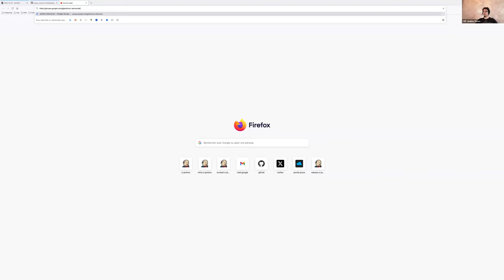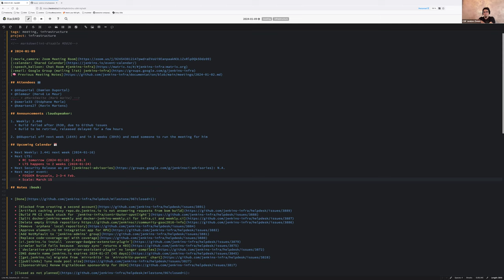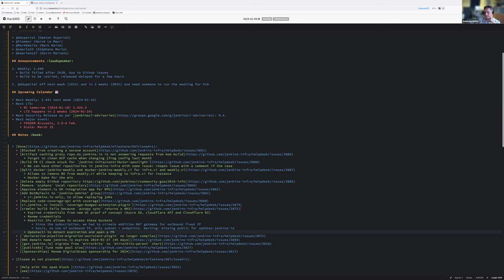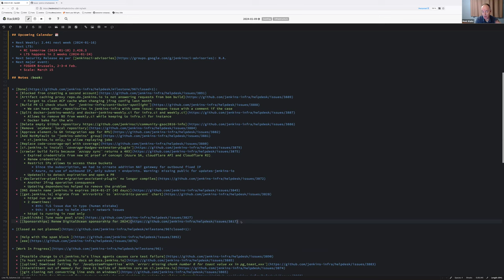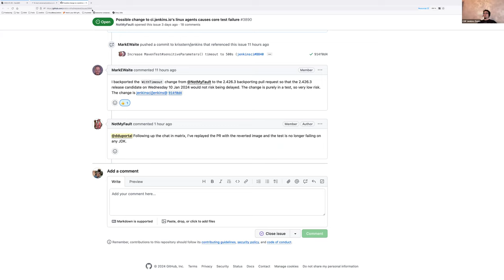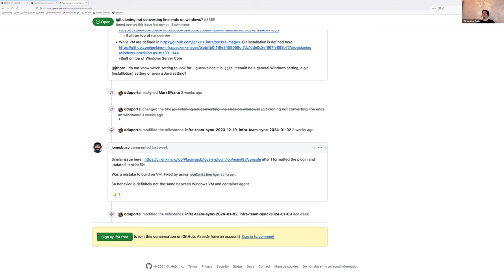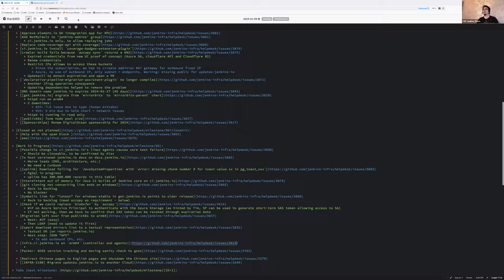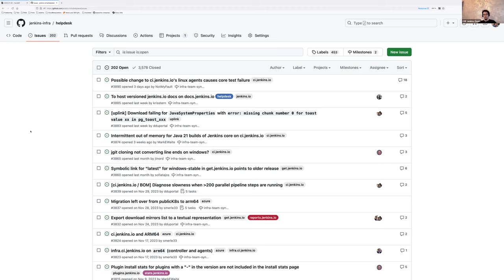2024 01 09 Jenkins Infra Meeting